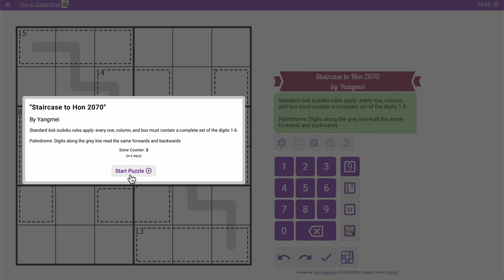Sudoku special Brassica Staircase to Hon 2070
Another 6x6 thermometer puzzle.